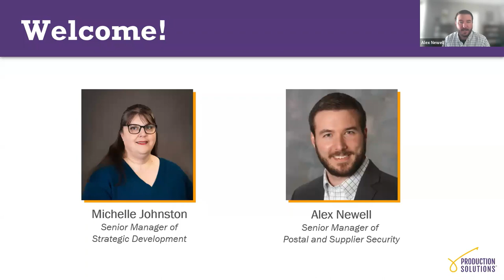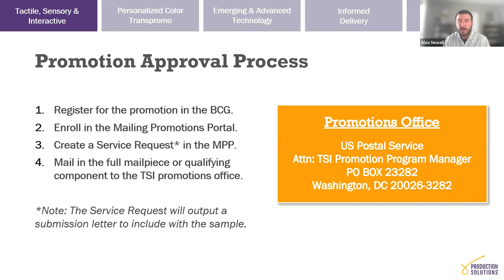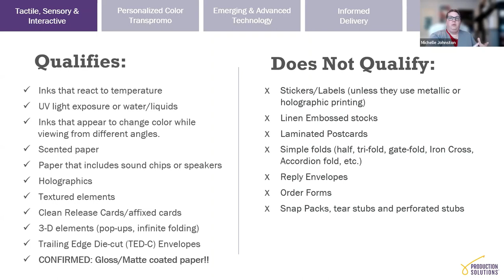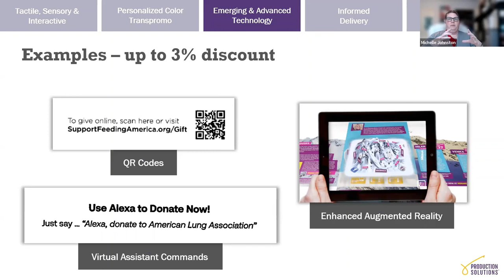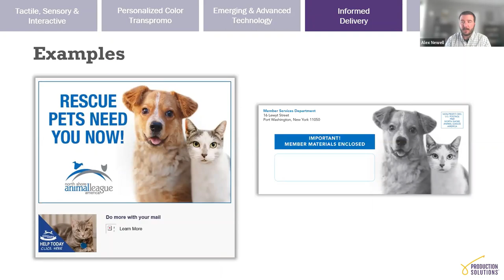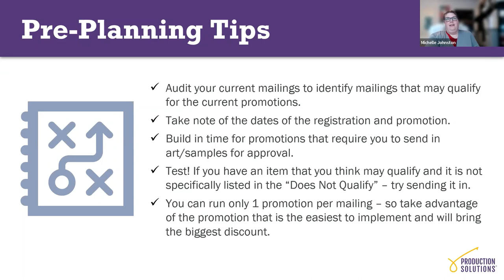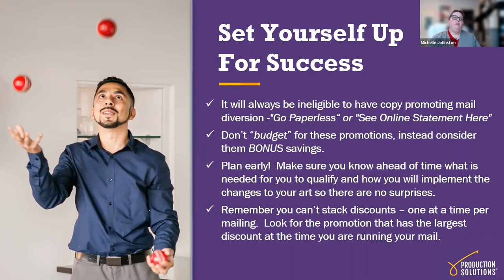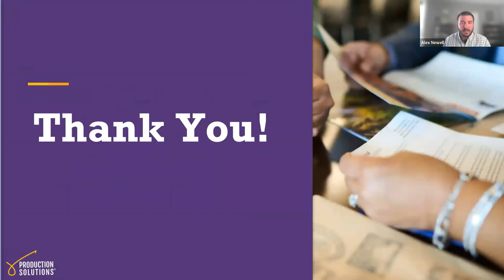Are you leveraging the USPS Postal Promotions to maximize your postal budget?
Join us as we take a deep dive into the ins and outs of the USPS’ 2023 Postal Promotions where you will learn:
- Which promotions are the best fit for your mail plan.
- Examples of mailings that qualify for the promotions while increasing a donor's interaction with the mail piece.
- Setting up your personalized “discount” calendar – how to plan out what promotions make the most sense and take full advantage of the savings
- How to avoid potential pitfalls and get prepped in advance so you can hit the ground running.